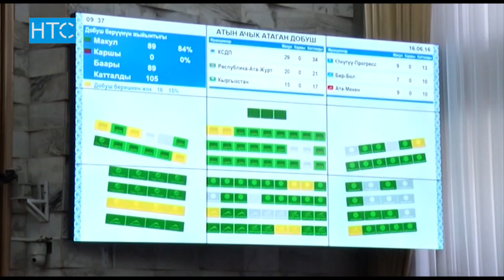Үч фракциянын лидерлери ЕККУга нааразычылыгын билдирет / 27.09.16 / НТС